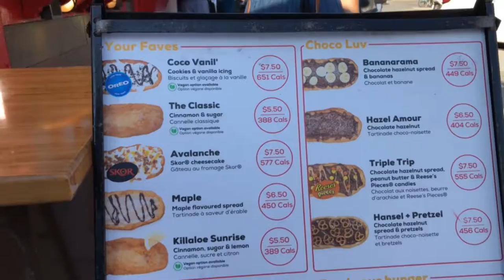Episode 2: Jeb & Deb's Excellent Food Adventure - Beavertails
This week Jeb & Deb travel to the very busy and entertaining Byward Market in Ottawa ON.  Where they taste all (most) of the flavours of the original retail store of Beavertails!  Tell us which you'd try and which would be your favourite?